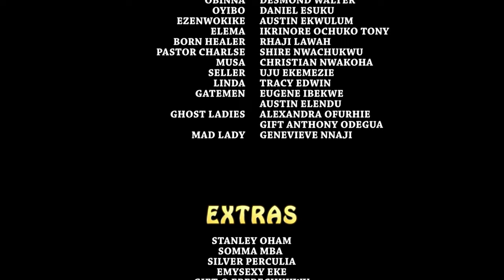I Command You Spirit Of Madness Tormenting This Child Of God To Bow In Jesus Name 2- Nigerian Movies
Iruka ( Joy Helen) is so jealous of her co wife all because her children are progressing and her only daughter is a dullard.All attempt to kill her step children proved abortive as their destiny is tied to her child’s own. She is not willing to back out as there will be another way. Will she succeed in her quest?

FirstClassTV#nigerianmovies#CANADA#JAMAICA#USA#UK#TRINIDADANDTOBAGO#africannigerianlatestmovies#ruthkadiri247#mauricesamtv